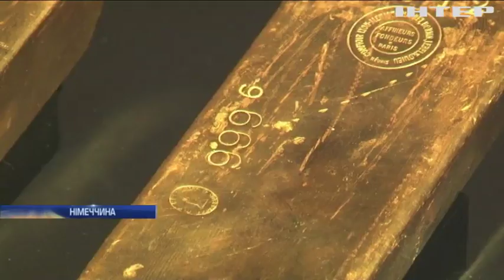Федеральний банк Німеччини розкрив свій золотий запас